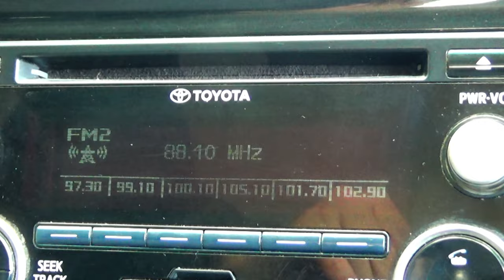Toyota / Hilux / 2018 - 7526